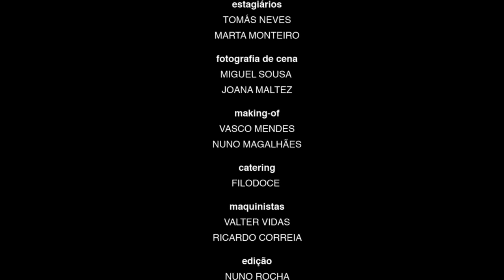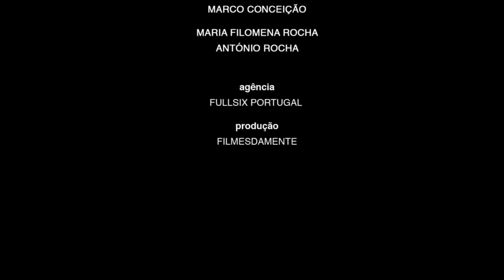Momentos - Nuno Rocha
Vídeo exibido para os alunos da FEBRACI